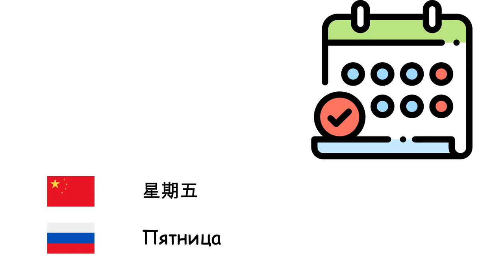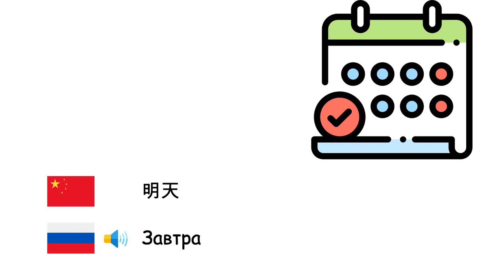日子 (俄语) (zh-ru)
Fone TV
zh-ru-23
Дни (Русский язык)
星期一 - Понедельник
星期二 - Вторник
星期三 - Среда
星期四 - Четверг
星期五 - Пятница
星期六 - Суббота
星期日 - Воскресенье
今天 - Сегодня
昨天 - вчера
明天 - Завтра